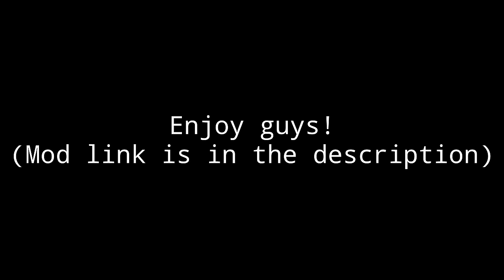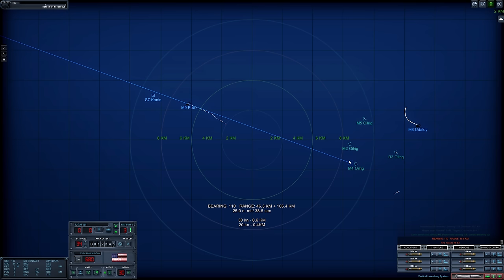Arleigh Burke Class Destroyer Gameplay || Cold Waters Dotmod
This is a very fun ship to play its fast and deadly. Well done to the Dotmod team, this ship is an absolute gem!